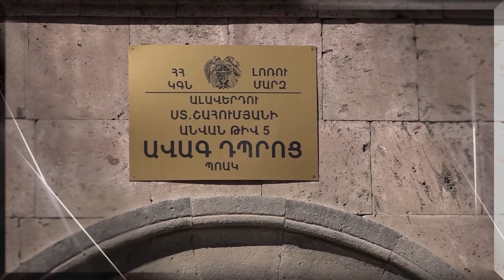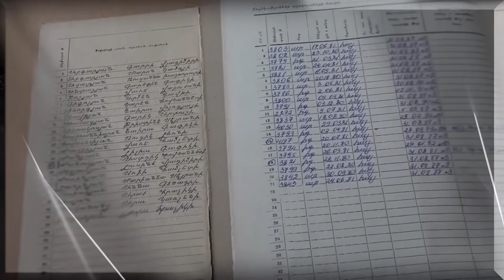ՄԵՋԼՈՒՄՅԱՆ ԼՈՒՍԻՆԵ ՎԼԱԴԻՄԻՐԻ